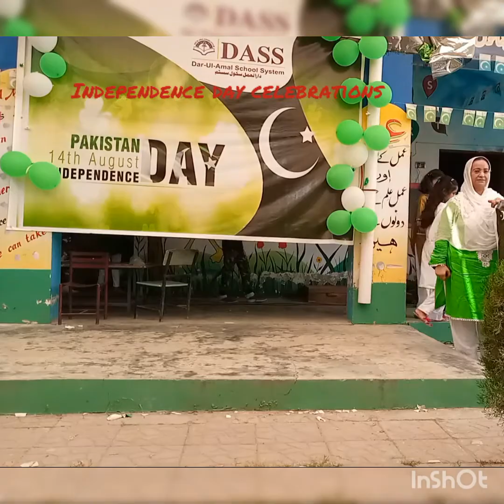mery watan ye aqeedatain aur pyar class 6 and 7 girls DASS(DAR-UL-AMAL SCHOOL SYSTEM)